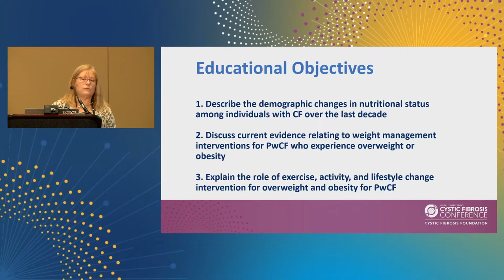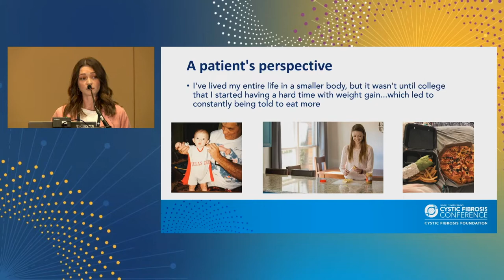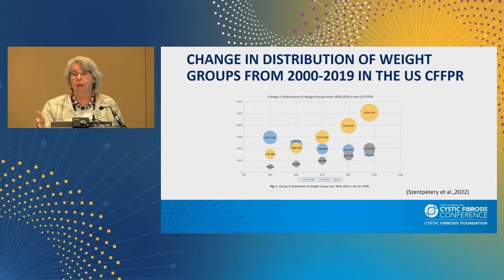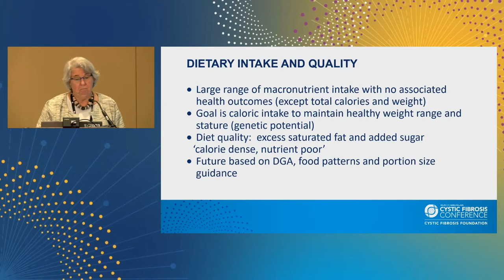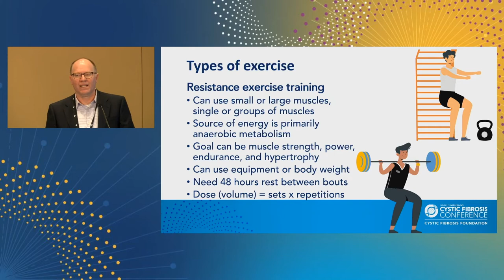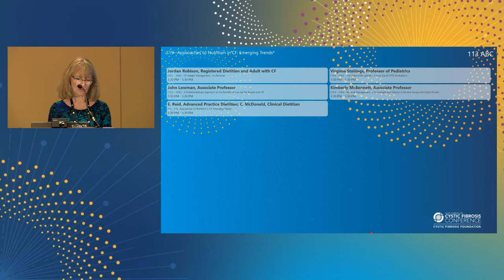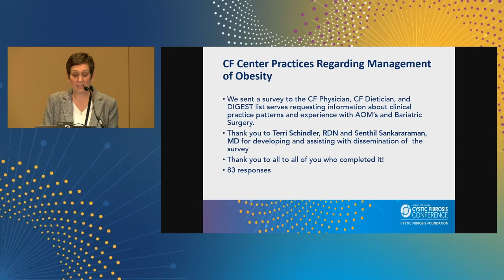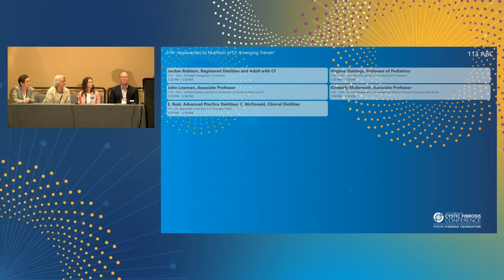NACFC 2022 | S19: Approaches to Nutrition in Cystic Fibrosis: Emerging Trends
The nutritional state of individuals with cystic fibrosis has evolved over the years, ranging from the almost universal prevalence of malnutrition and poor growth to the current picture of diverse outcomes of undernutrition to obesity. Advances in the understanding of CF genotypes and phenotypes, early diagnosis through newborn screening, as well as therapeutic interventions including CFTR modulators have underscored the importance of individualizing overall CF care including medical nutrition therapy. Experience with different nutrition approaches and CF is evolving. Both people with CF and healthcare providers need to pivot to address novel weight issues. Healthcare providers need to broaden their assessment and intervention skills. Evidence-based approaches exist for weight management for the general population, but the evidence is lacking for people with CF.

Changes in the demographics of nutritional status for people with CF will be discussed. This session presents the impact of weight stigma from the patient perspective and provides tips for clinicians to partner with people with CF around personal nutrition goals. Current evidence for different approaches to nutrition management will be reviewed with potential applications to CF medical nutrition therapy. Topics include emerging dietary trends for weight management, medical and surgical intervention for obesity, weight-neutral and non-diet approaches to nutrition care, and the importance of exercise and physical activity as a pillar of overall health, including weight.

This session also includes a pro-con panel discussion on the topics presented including medical and surgical management, intensive behavior therapy, weight-neutral approaches, traditional weight management, and comprehensive lifestyle change intervention for overweight and obesity for people with CF.